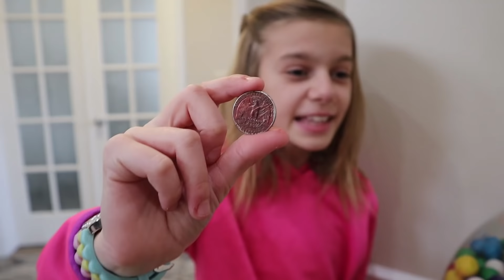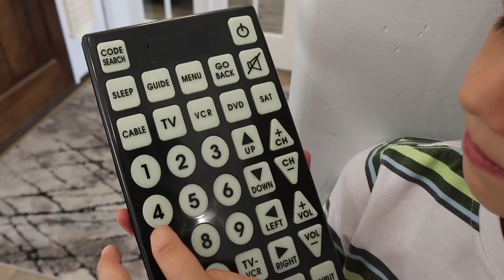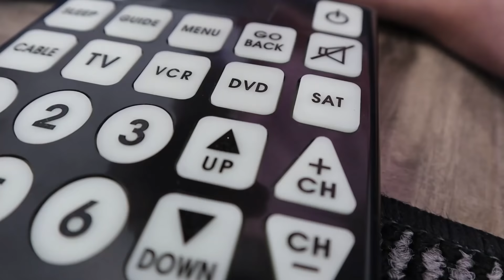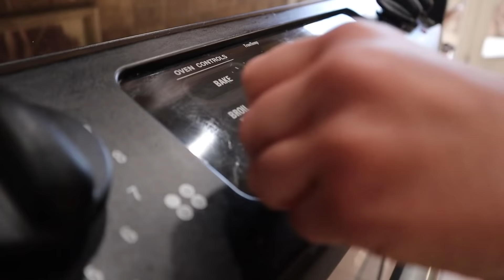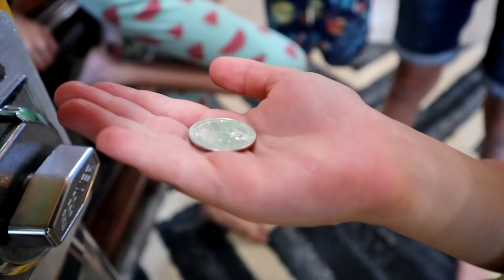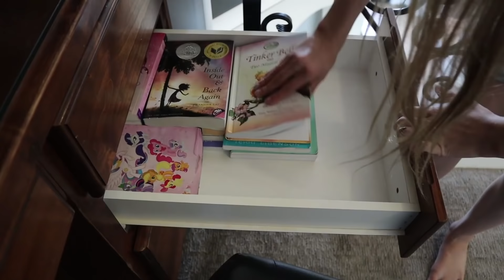Tannerites Bubble Gum From GumBall MachinEs ThE MoviE!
Tannerites Giant Double Bubble Color Gumball Machine the Movie!

The Tannerites kids came home today to find the gumball machine in the house. They were not able to find any quarters anywhere to get the gum from the gum ball machine. They came up with a fun idea to turn Canyon into the robot using the imagination transformation closet so he could get the gumballs from the gumball machine.  and Azbury found a gumball machine in Tannerites house and next to it was the giant pause remote! They started playing the pause challenge when Lizzy accidentally pushed the clear button and all of the colored gumballs disappeared from the gumball machine! Az and Lizzy had to work together to figure out how to use the remote to change it back.

Savannah and Canyon got a delivery today from The Mailman of a brand new Gumball Machine. Oh, NO! They forgot to get enough gumballs to put inside the machine. As they were talking about ordering more, the doorbell rang and it was The Mailman bringing more. He must have been up to something! He sure was. he was going to sneak in and replace the gumball machine with another one that had SOUR Gumballs in it. This was going to be his way to get back at the kids for all of the pranks they had played on him. This was his chance! Coem and find out if The Mailman was able to steal the gumball machine and replace it with the sour gumball machine!~

We got two twin gumball machines and filled them with double bubble gum ball Sweets! Savannah followed the colored gum ball trail while Az went looking for the quarters to put into the machines.

The Tannerites kids came home today to find the gumball machine in the house. They were not able to find any quarters anywhere to get the gum from the gum ball machine. They came up with a fun idea to turn Canyon into the robot using the imagination transformation closet so he could get the gumballs from the gumball machine.

Savannah and Lizzy got shrunk into a giant gumball machine! Azbury wanted some gum from the machine and got some help from Savannah and Lizzy to find quarters so they could get giant gumballs from the gum ball machine. Once they found a magic quarter, Savannah and Lizzy both shrunk into the gumball machine with all different kinds of colors of bubble gumballs! See how they worked together to get Savannah and Lizzy out of the Giant Bubble Gumball Machine!

Savannah and Lizzy found a three-color candy vending machine that accepts quarters! Each candy machine had a different kind of candy sweets inside! The Tannerites girls went on the hunt to find all of the quarters they could so they could get candy from the sweets machine!

Fun Gumball Machine skit with Lizzy Tannerites and Azbury Tannerites. Aspen behind the camera.

Gumball Machine Got Stolen By Mailman! Starring Savannah Tannerites and Canyon Tannerites. Branson Tannerites as The Mailman. Aspen on camera!

Fun Gumball Machine skit with Savannah Tannerites and Azbury Tannerites. Aspen behind the camera.

Fun Brother is a Robot game with the giant gumball machine with Savannah Tannerites, Lizzy Tannerites, Azbury Tannerites, Canyon Tannerites, With Johnny (Dad) Tannerites, behind the Camera!

Sisters Got ShRunk Inside A Bubble GumBall Machine! Featuring  Savannah Tannerites, Azbury Tannerites, and Lizzy Tannerites! Aspen directing and behind the camera!

Three Color CaNDY Vending Machine! Starring Savannah Tannerites and Lizzy Tannerites. Aspen on camera!